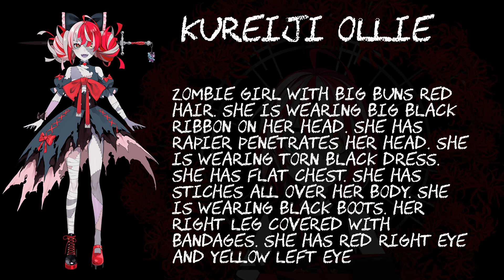Hololive ID Gen 2 as Anime MC [AI Generated From Text Description]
Hololive ID Gen 2 as anime heroine AI Generated From Text Description

AI used here: OpenAI & Fotor